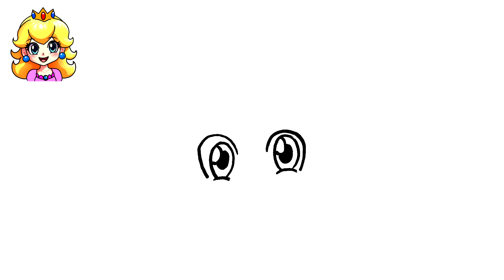COMO DESENHAR A PRINCESA PEACH ANIME FÁCIL 👑| SUPER MARIO BROS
Aprenda a desenhar a princesa Peach!
Neste vídeo aprenderemos a como desenhar a princesa Peach!
Quer aprender a criar seus próprios desenhos?  Aqui você vai aprender!

Aqui neste canal você vai aprender a desenhar seus personagens favoritos, animais, animes, desenhos fofos e MUITO mais!
Você também vai aprender a colorir e muitas outras coisas legais!

Se você veio aprender a como desenhar a princesa Peach, você veio ao lugar certo!

Aqui você encontrará vídeos incríveis com desenhos legais e divertidos!
Para realmente aprender a como desenhar a princesa Peach, assista ao vídeo até final seguindo todo o passo a passo.
Seus desenhos ficarão incríveis! Vamos desenhar?

Desenhe a princesa Peach e impressione todos com seu talento e habilidade! 😎